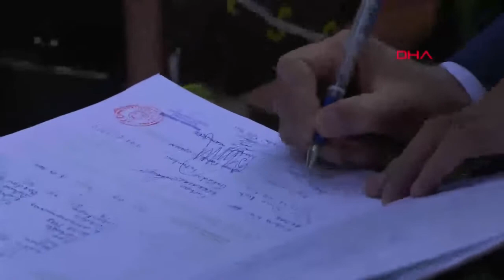Şehit kızı, nikah masasına emniyet müdürünün kolunda gitti 👇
Kahramanmaraş'ta polis memuru Furkan Korkmaz ile evlenen şehit polis Halil Aksak'ın kızı Kübra Nur Aksak, babası olmadığı için nikaha emniyet müdürünün kolunda gitme hayalini İl Emniyet Müdürü Salim Cebeloğlu gerçekleştirdi. Makam aracını gelin arabası olarak tahsis eden Cebeloğlu, koluna girdiği gelin Aksak'ın nikah şahitliğini de yaptı.

Hatay'ın İskenderun ilçesinde 2008'de terör örgütü PKK mensuplarıyla özel hareket polisleri arasında çıkan çatışmada şehit olan polis memuru Halil Aksak'ın kızı Kübra Nur Aksak, büyüdü ve gelin oldu. Polis memuru Furkan Korkmaz ile evlenen Aksak için Kahramanmaraş İl Emniyet Müdürü Salim Cebeloğlu makam aracını şehit kızına gelin arabası olarak tahsis etti. Kübra Nur Aksak, eşi Furkan Korkmaz ile ilk olarak Şeyh Adil Mezarlığı'ndaki şehitlikte defnedilen babasının mezarını ziyaret etti. Babasının mezarı başında dua edip, çiçek bırakan Aksak ve annesi Eşe Aksak duygusal anlar yaşadı. Babasının mezarında gözyaşı döken Kübra Nur Aksak, daha sonra nikah için Atatürk Parkı'ndaki nikah salonuna geçti.

HAYALİNİ CEBELOĞLU GERÇEKLEŞTİRDİ

En büyük hayali babası olmadığı için nikaha emniyet müdürünün kolunda gitmek olan Kübra Nur Aksak'ın bu hayalini İl Emniyet Müdürü Salim Cebeloğlu gerçekleştirdi. Aksak, nikah masasına Cebeloğlu'nun kolunda geldi. Çiftin nikahını Kahramanmaraş Büyükşehir Belediye Başkanı Hayrettin Güngör kıyarken, şahitleri de Kahramanmaraş Valisi Ömer Faruk Coşkun, AK Parti Kahramanmaraş Milletvekili Habibe Öçal, İl Emniyet Müdürü Salim Cebeloğlu oldu.

'O ŞU AN BENİ İZLİYORDUR'

Kübra Nur Aksak, hem evlendiği hem de en mutlu gününde babasının silah arkadaşlarının kendisini yalnız bırakmadığı için çok mutlu olduğunu söyledi. Aksak, "Gönlü isterdi ki babam da burada olsun. Onun yerini aratmadıkları için o kadar çok mutluyum ki. Hepsiyle gurur duyuyorum. Tabi o beni şu an bir yerlerden izliyordur, görüyordur. Gönül isterdi ki yanımda olsun ama her zaman yüreğimde hissediyorum onu" dedi.

KAYINBABAMIN İZİNDEN GİDİYORUM'

Furkan Korkmaz ise nikah töreninde kendilerini yalnız bırakmayan emniyet teşkilatına teşekkür ederek, "Ben de emniyet mensubuyum ve çok da gurur duyarak yaptığım bir meslek. Kayın babamın izinden gidiyorum bende. Onların sayesinde biz buralardayız. Onları hiçbir zaman unutmayacağız, onlar için yapabileceğimiz en güzel şey onların unutulmamasıdır" diye konuştu.

Vali Ömer Faruk Coşkun da her zaman şehitlerin emanetlerinin yanında olduklarını belirtip genç çifte mutluluk diledi.

İl Emniyet Müdürü Salim Cebeloğlu da "O makam arabası onların aracı. Onlara her türlü imkan fedadır. Şehidimizin kızının bu mutlu gününde birlikte olmak, bu güzel günün istek ve arzularını yerine getirmek bizi için bir emirdir" dedi.

Ömer KOÇ/KAHRAMANMARAŞ, (DHA)